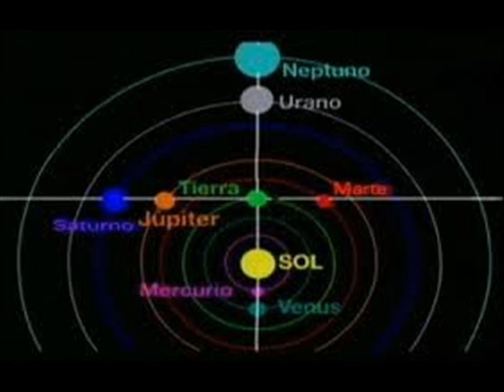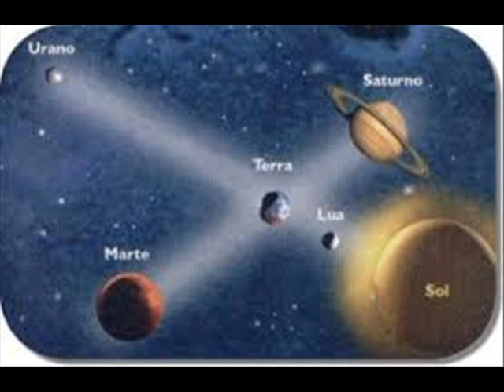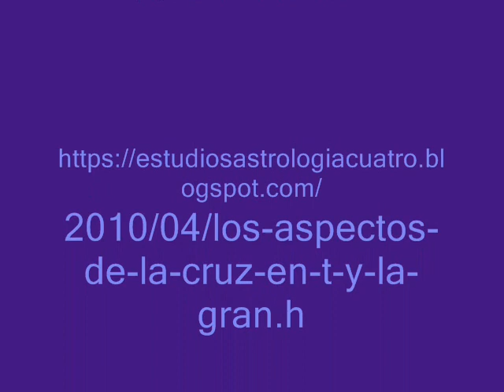LOS ASPECTOS DE LA CRUZ EN T Y LA GRAN CRUZ del libro "Estudios de Astrología IV" de Elman Bacher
LOS ASPECTOS DE LA CRUZ EN T Y LA GRAN CRUZ
del libro
"Estudios de Astrología IV",
de Elman Bacher